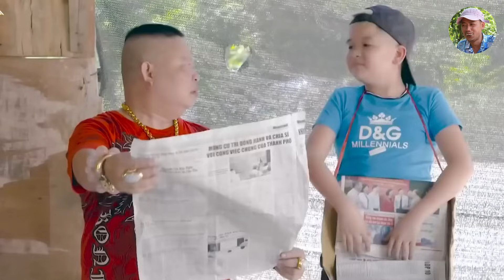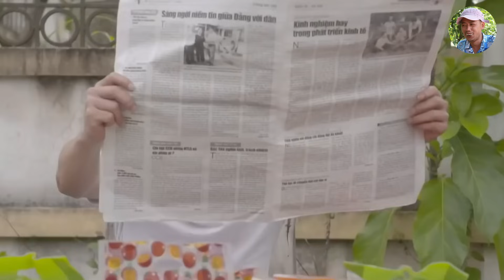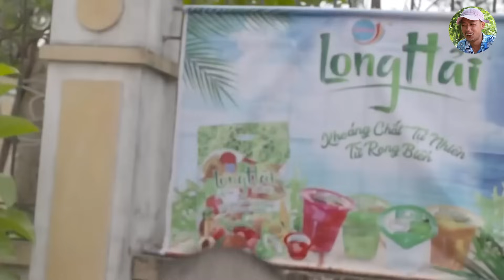Cười Trẹo Hàm 2023 | Ăn Chó Chửi Chủ Full HD | Phim Hài Bình Trọng, Cu Thóc Đặc Sắc Nhất 2023